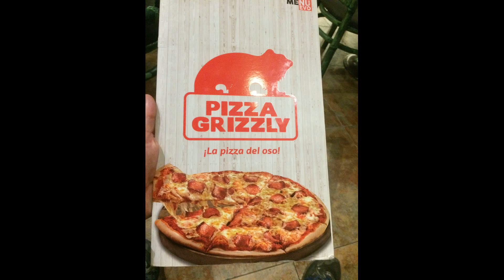Pizza Grizzly Restaurant in Guatemala City